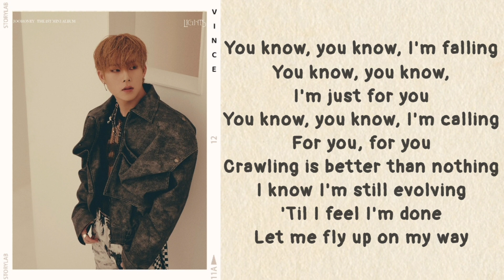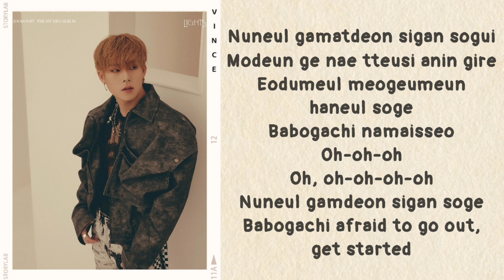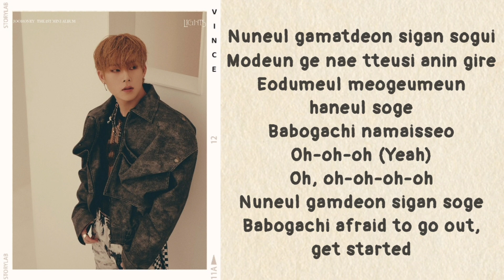JOOHONEY - Evolution (lyrics)